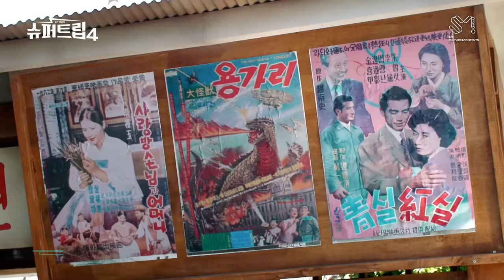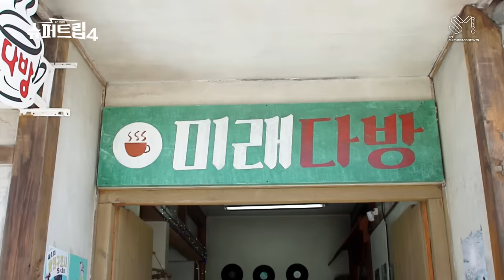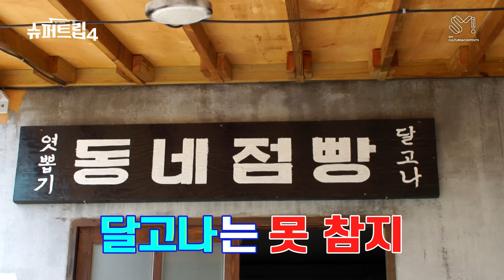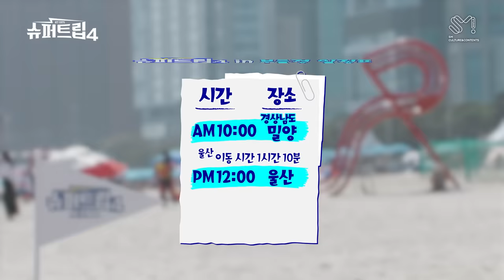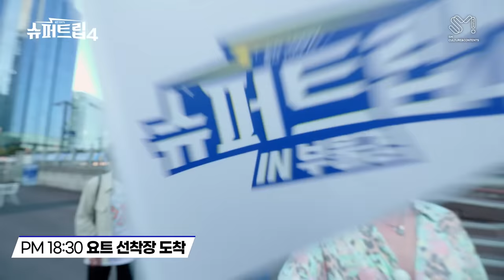[슈퍼트립시즌4] 특&동 가이드와 함께라면 어디든 갈 수 있어💖 ★EVENT★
*This clip contains indirect and virtual advertisement.

Is it possible to go on a summer vacation once or in one day?! b(˚0˚)a
we can, it's totally possible😆

KUN & XIAOJUN of WayV, a global group,
who are HOT💖and are shooting hearts✨✨

Filming at Miryang~ Filming at Ulsan~ Filming all the way in Busan??
You can go anywhere as long as 'Super Trip' is there with tour guides LEETEUK & DONGHAE~

B.G tour NoNoNo~~
B.U.G tour in just one day!!

Only 39,000 won... not

한 회, 아니 하루 만에 여름휴가 가능?! ㄴ(˚0˚)ㄱ
우린 가능, 아니 쌉가능😆

Hot 하다못해 Heart💖 저격하는
글로벌 그룹 Way V의 쿤&샤오쥔✨✨

밀양 찍고~ 울산 찍고~ 부산까지 찍어??
특&동 가이드와 함께 '슈퍼트립'만 있다면 어디든 갈 수 있어~

불경투어 NoNoNo~~
부.울.경 투어를 단 하루 만에!!

단돈 3만 9천… 아니고
좋댓구알과 함께 여행을 떠나볼까요~?!≡(*′▽`)っ

[충전100% 슈퍼트립4] 유튜브 댓글 EVENT
부울경편 영상 보고 슈퍼주니어 & NCT와 함께
떠나고 싶은 부울경 여행지와 이유를 유튜브 댓글로 남겨주세요.
추첨을 통해 150분께 온누리상품권을 보내드립니다.🎁❤️

✔ 이벤트 기간
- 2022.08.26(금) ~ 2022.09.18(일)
✔ 당첨자 발표
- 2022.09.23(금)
* 당첨자는 부울경편 영상 고정 댓글을 통해 발표됩니다.
✔ 이벤트 상품
- 모바일 온누리 상품권(1만원권) 150명
* 이벤트 상품은 한국에서만 사용 가능하며, 한국에서 개통된 핸드폰 문자로만 발송이 가능합니다.
✔ 참여방법
1. '부울경편' 영상을 보고, 여행하고 싶은 부산, 울산, 경남 여행지와
  여행하고 싶은 이유를 댓글에 남겨주세요!
3. 구글 폼 링크로 들어가서 댓글을 남긴 유튜브 닉네임, 성함,
상품 받을 연락처를 적고 제출하면 참여 완료!!